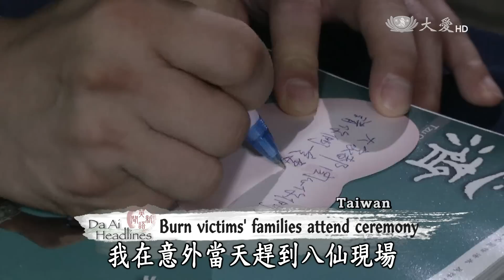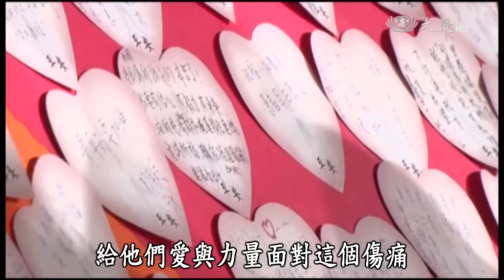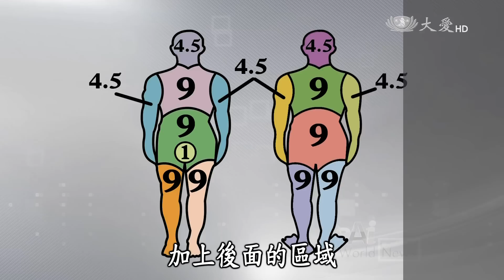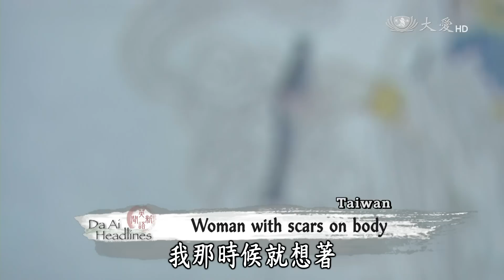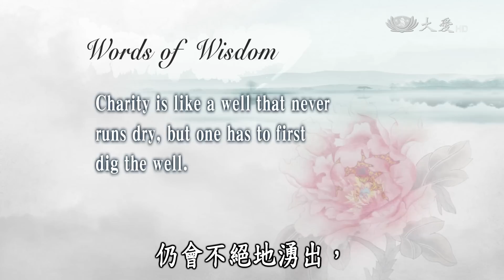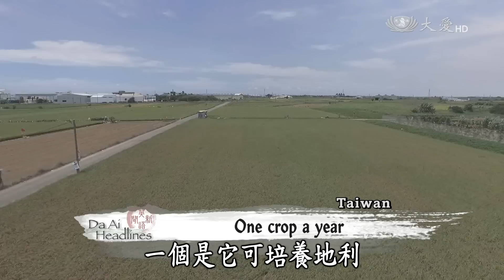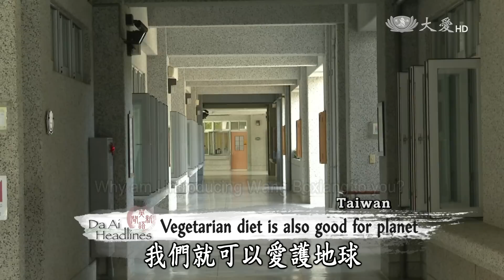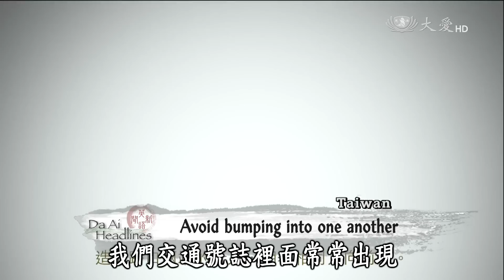【DaAi Headlines】20150715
●Coming up, we take an in-depth look at how burn injuries are classified.
●And, we see how the Taiwanese government is tackling its rice surplus problem.

●今天的節目，帶大家深入探討，燙傷該如何分類？
●接著，我們帶大家看看，臺灣政府對公糧過剩，問題的作法。

今日新聞提要：
1.社區祈福併
2.醫院送愛併
3.認識燒燙傷
4.燒傷楊小寧
5.糧荒糧慌(1)公糧過剩
6.小蔬童王泓淳
7.南非本土深入
8.學童助敘利亞
9.箭頭斑馬線
END：美海洋節